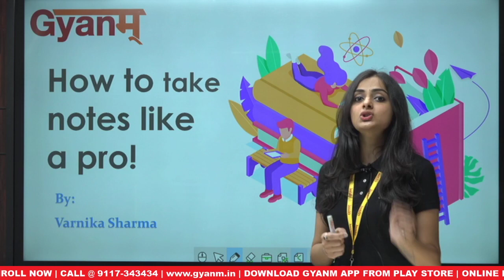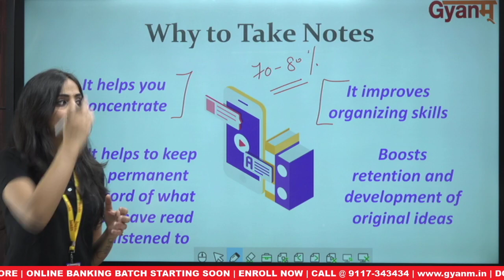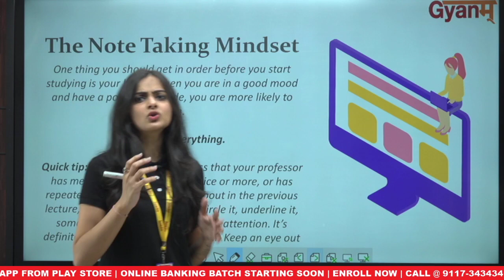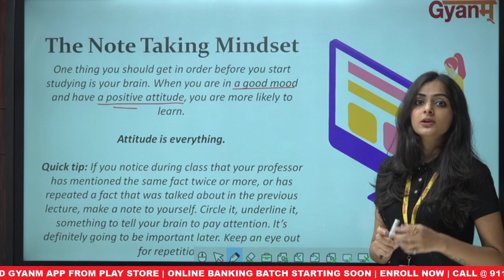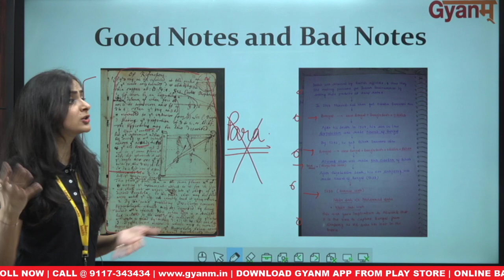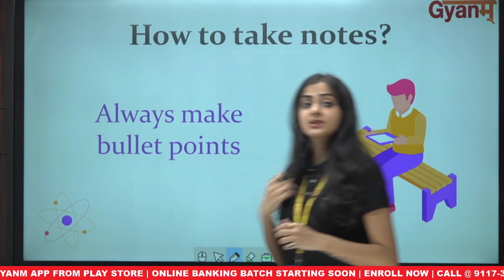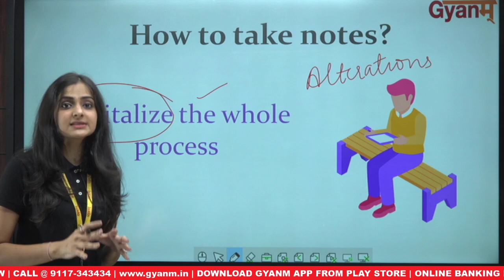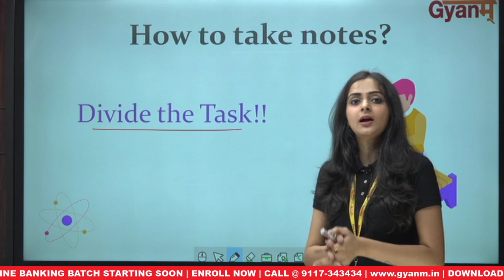How to take notes like a Pro | Very Helpful in Preparation | Varnika Mam | Gyanm